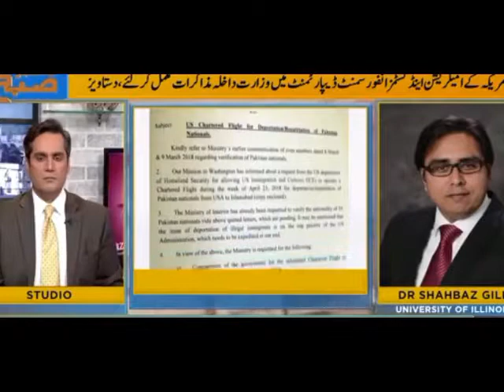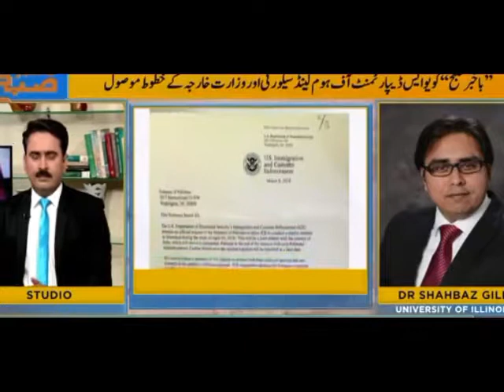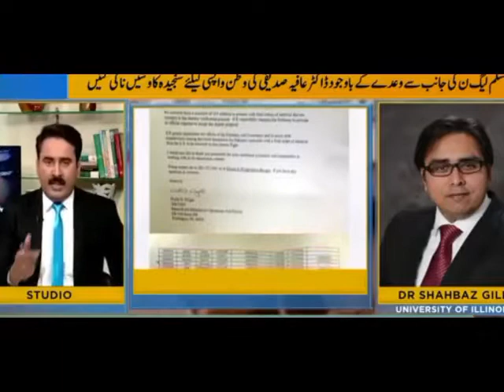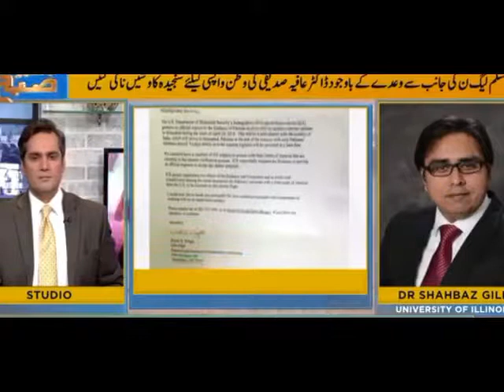ख़राब चरित्र वाले पाकिस्तानियो को ट्रम्प ने अमेरिका से निकला.mp4